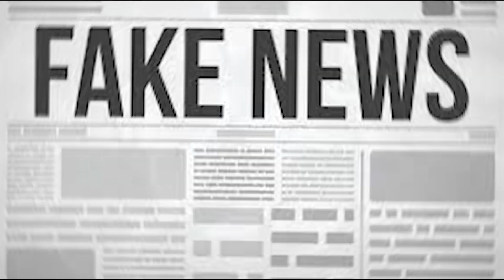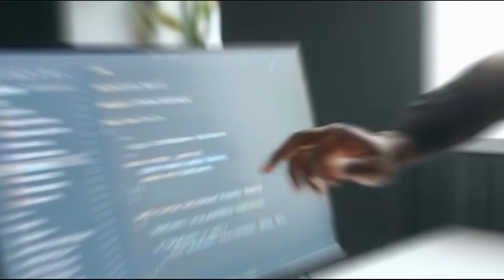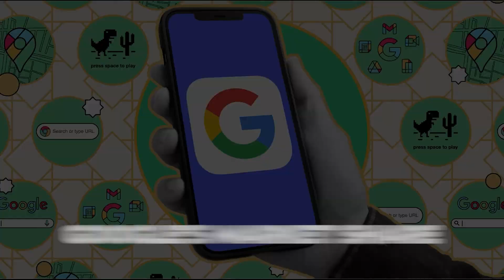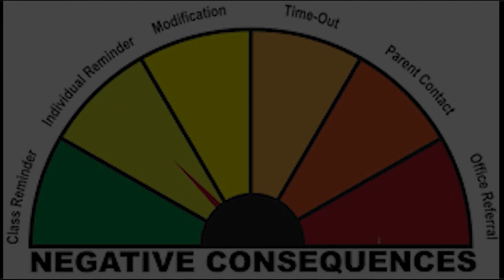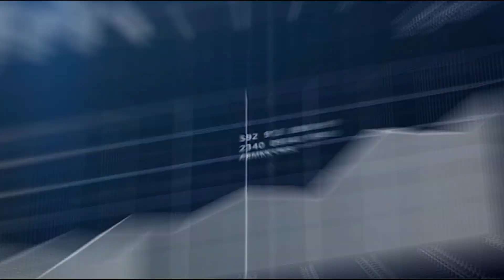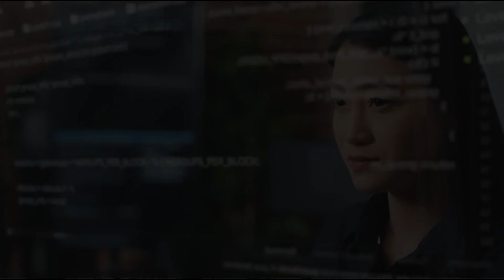Google's New Warning: GPT-5 poses EXTREME risk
Elon Musk and other renowned AI experts have signed a petition calling for a halt to all training on models above GPT-4 in order to assess the risk to mankind.